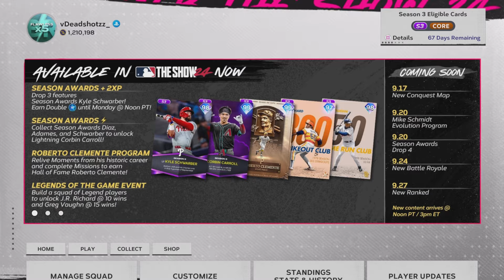CLEMENTE Gets An Insane BOOST!! | MLB The Show 24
To commemorate Roberto Clemente Day, SDS dropped its annuals Roberto Clemente program featuring a 99 OVR Hall of Fame Series card! This card is juiced, especially with the O’Neil Cruz Boost!